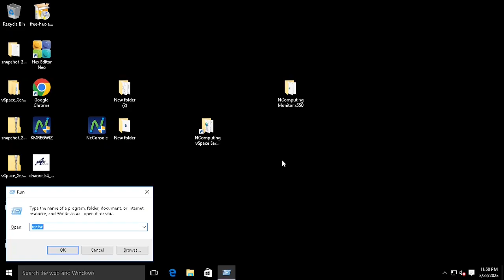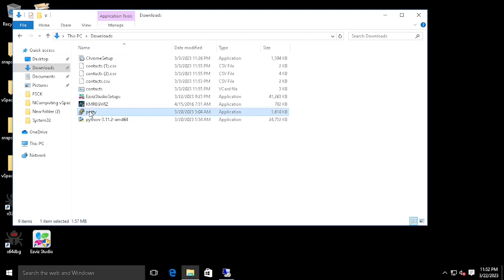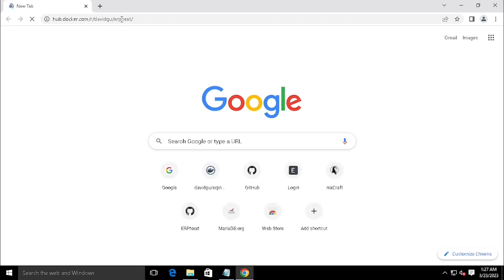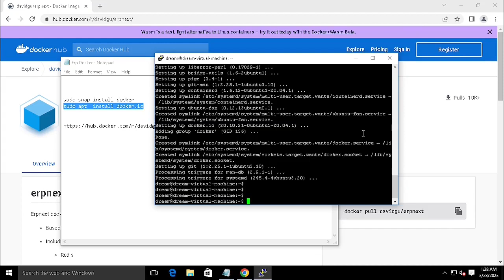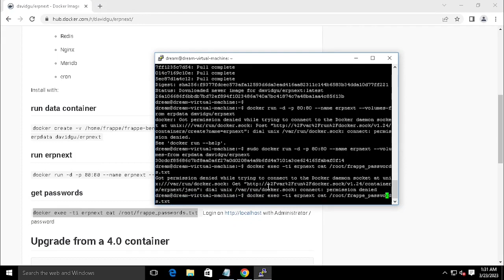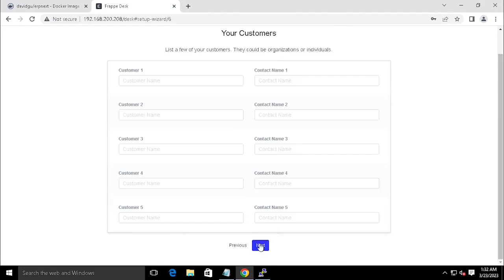how to install erpnext on ubuntu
In this video will show you howtoinstall erpnext on ubuntu , This video will show you how to install ssh on the ubuntuserver for the erp next installation . This is the installation we are using the Docker mthode for fast installation . In this video will also help to show installation of docker in Ubuntu .

Use the below command .

sudo apt openssh-server
sudo sanp install docker
sudo apt install docker.io
sudo docker create -v /home/frappe/frappe-bench/sites/site1.local/ -v /var/lib/mysql --name erpdata davidgu/erpnext
sudo docker run -d -p 80:80 --name erpnext --volumes-from erpdata davidgu/erpnext
sudo docker exec -ti erpnext cat /root/frappe_passwords.txt Login with Administrator / password

RDP installation reference link for Ubuntu

00:00 : How to install Erpnext on Ubuntu
00:30 : How to install SSH on ubuntu
01:30 : How to access ssh using putty from windows
02:06 : How to install docker on Ubuntu
03:10 : starting erpnext installation
04:30 : First login of erp next
04:49 : Basic configuration of Erp Next
05:19 : Outro